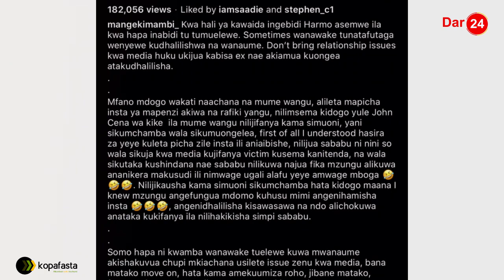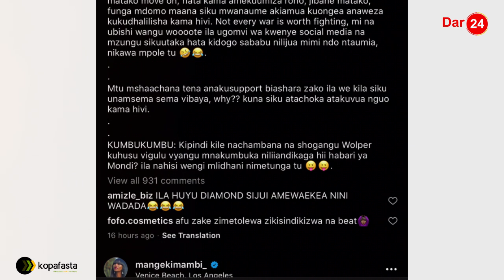MANGE KIMAMBI ampa makavu WOLPER kisa HARMONIZE, amuandikia ujumbe huu mzito